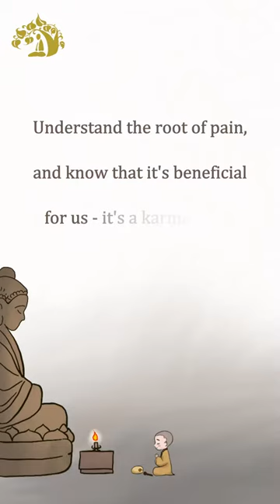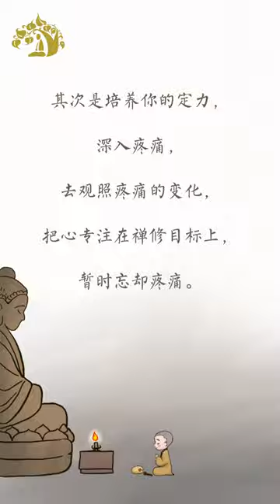Embrace the pain during meditation | 禅坐之中的疼痛，接纳它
禅坐之中的疼痛，接纳它
Embrace the pain during meditation

对付疼痛，既要有智慧，又要有定力。
To deal with pain, you need both wisdom and concentration.
知道疼痛的根源，还知道这对我们是有利的，这是果报，受了报，业就消了。
Understand the root of pain, and know that it's beneficial for us - it's a karmic fruit, and once we have experienced it, the karma is eliminated.
如果能观无我就更好了，你知道这个身体不是我在痛，那就让它痛呗，这个心态第一重要。
It's even better if you can meditate on non-self - be aware that this body is not "me", and when it feels pain, let it be. This attitude is the most important.
其次是培养你的定力，深入疼痛，去观照疼痛的变化，把心专注在禅修目标上，暂时忘却疼痛。
Secondly, cultivate your concentration. Go deep into the pain, be mindful of its changes, focus on the object of your meditation, and temporarily forget the pain.

WeChat ID：sakyaYM
WeChat Official Accounts ：YM PURELAND
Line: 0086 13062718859